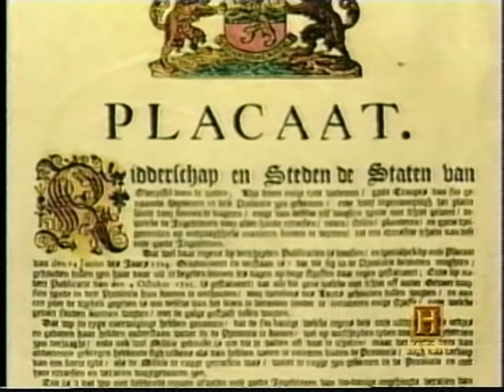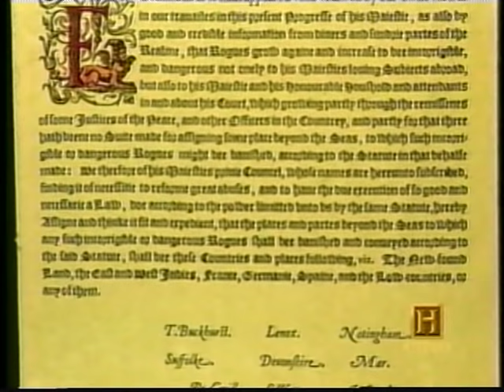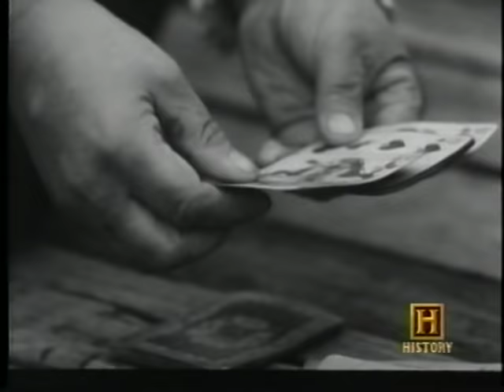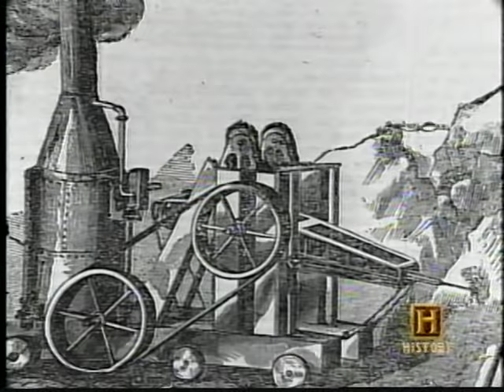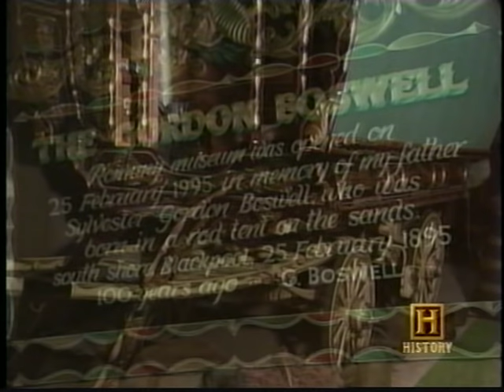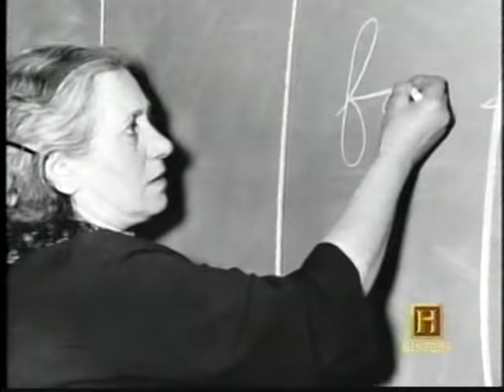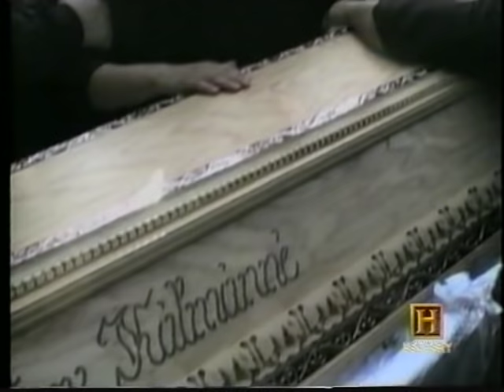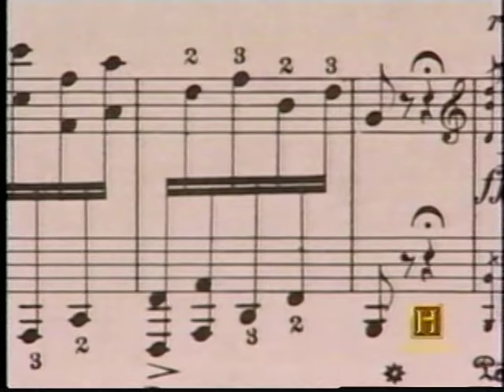"Curse on the Gypsies" -- Part 2 of 2 (Excellent Documentary!!)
"Curse on the Gypsies" is a one hour History Channel Documentary that aired in the late 1990's and then quickly disappeared, becoming unavailable and out of print.  It tells the story of how Linguists traced the historical roots and true origin of the Gypsies back to their original homeland.  A fascinating look at the history of the Roma culture over the last thousand years.  Watch now before the video disappears again.

This video is from a 1990's videotape recording of the TV program.  The videotape was copied to DVD, then the DVD was copied to the Computer and the MP4 video file downloaded to Youtube.

Sorry Part 3 failed to upload after several attempts.

I review comments but I do not get involved in a battle of opinions.  Watch the movie for information and learning purposes.  Realize that Poverty and oppression can force  people to live outside of society's rules in a quest for survival.  So do not judge, criticize, and generalize a race of people until you walk in their shoes, or bare feet as the case may be.